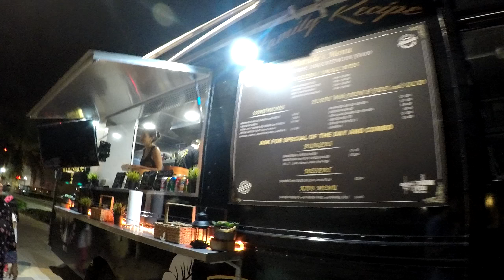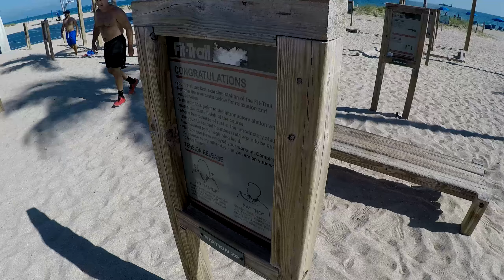*NOT CLICKBAIT* Man puts his HEAD in an Alligators mouth! - Florida Trip 2017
5:58 for alligator part
This took 150 clips, so just hit like thanks :-)

December 2017 trip to florida, enjoying the break and avoiding Toronto's cold for a bit